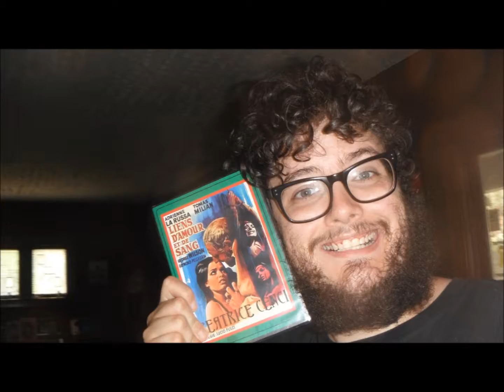year in review 1st half of 2014